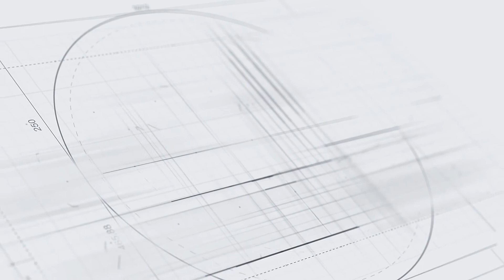Marc Olson Real Estate - Introduction Video